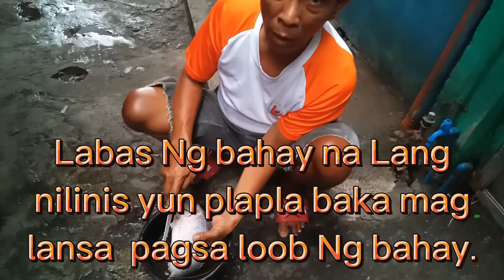HAHAHA..NAKUHA SA DASAL NA MAKAHULI PLAPLA PA?!🎣😇😄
NAKUHA SA tiyaga at DASAL na
SANA huwag nang mabokya sa
pagbibilad sa arawan/Resulta Ng pagtitiyaga may pang ulam na ako "Yummy"Kasi Ang laki!.